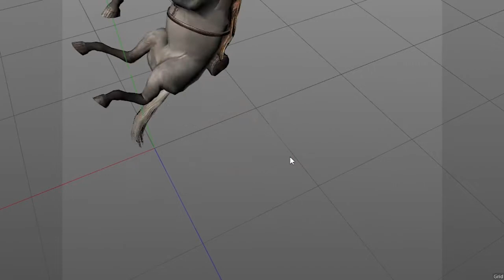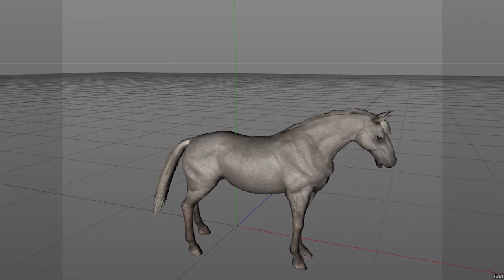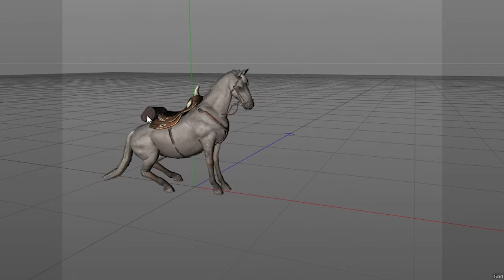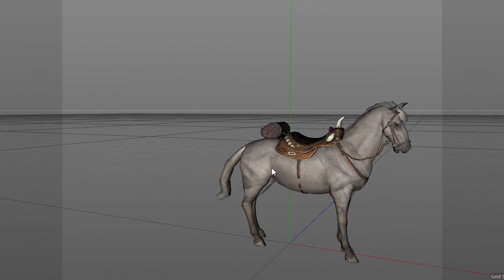Horse cinema 4d model free download